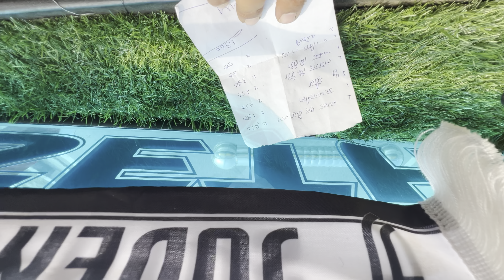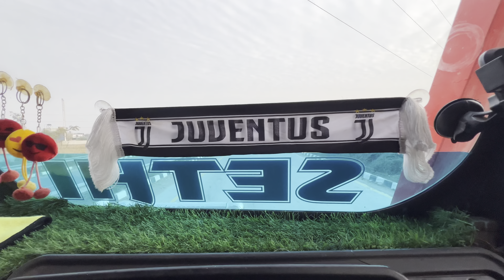Gadi Mai Phir Say Problem Agye 😭 || Kolkata journey